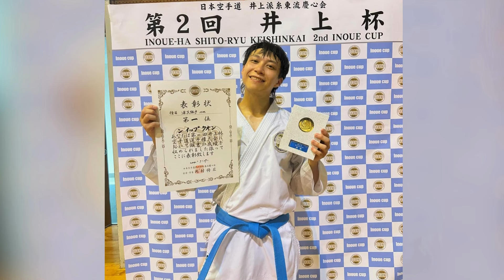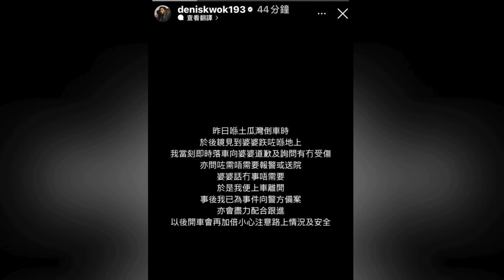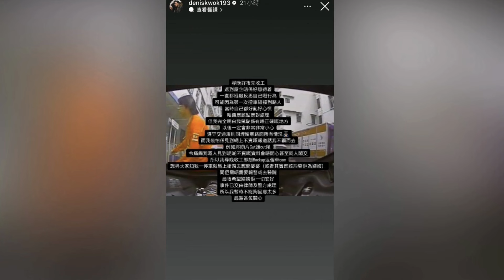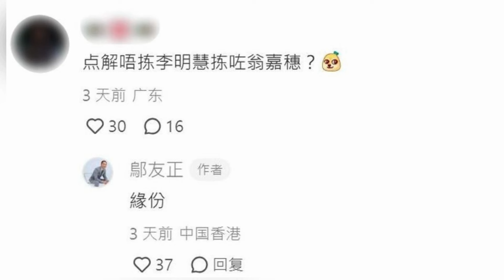【娛樂焦點】陳法拉與華姐姊妹宋熙年陳爽飯敍，三人狀態凍齡與11年前幾乎零變化。吳業坤晒流利日語，爆太太浜口愛子原本有份參演。